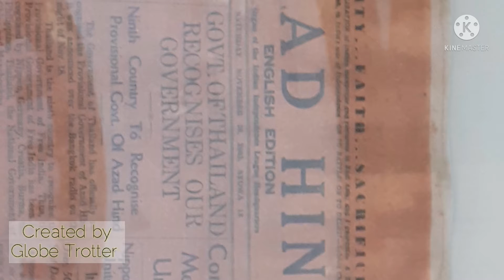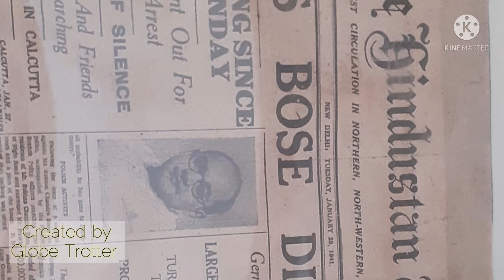VICTORIA MEMORIAL, KOLKATA#Kolkata#Victoria MEMORIAL#places of interest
The Victoria Memorial is a large marble building in Central Kolkata, which was built between 1906 and 1921. It is dedicated to the memory of Queen Victoria, Empress of India from 1876 to 1901. It is now a museum under the auspices of the Ministry of Culture, and is the largest monument in the world which is dedicated to a royal.[2] The memorial lies on the Maidan and is one of the famous monuments of Kolkata.
Victoria MEMORIAL
places of interest